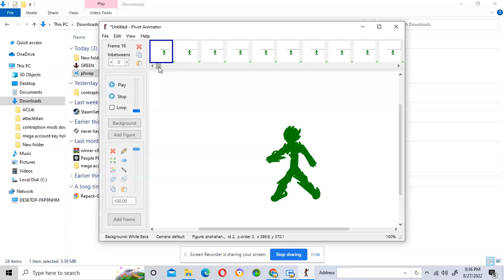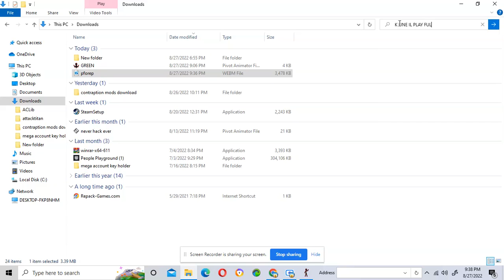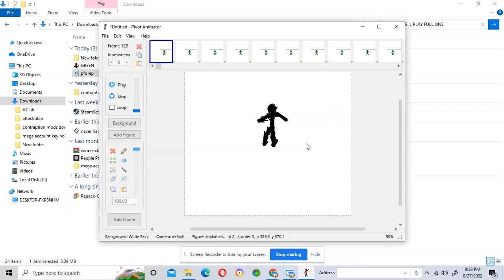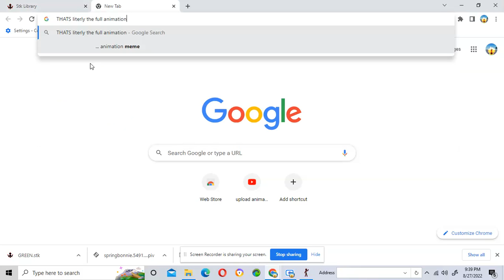greens ultimate punishment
after green got decapitated everybody used the last power of the destroyed void now green also used it to revive him self  aaaaaaaaaaaah the void unlocked void stones meaning green cant grow nature unless he is in his first form at the end hes actually gone actually this is the last episode he is  now a soul roaming but cant do nothing but roam (forever) i kinda think he deserved it theory the void has a lot of power when it was destroyed it still had power left wich revived green and that theory is true  anyways peace